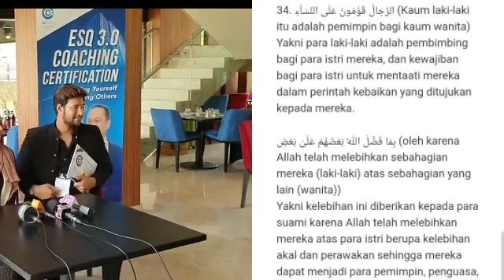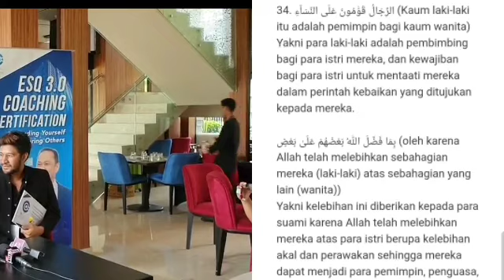SWEET; RUMAH TANGGA AMMAR ZONI DAN IRISH BELLA JADI LEBIH BAHAGIA KARENA INI